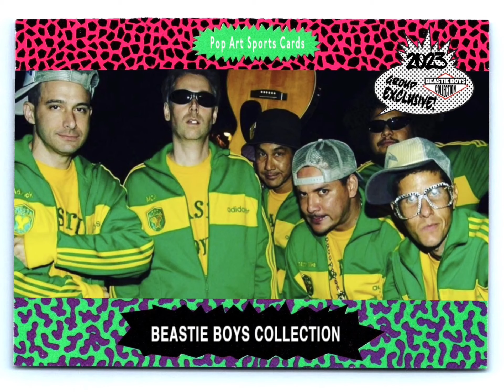Beastie Boys - Brass Monkey Live ( Re Check Your Head )( Rediscovered )